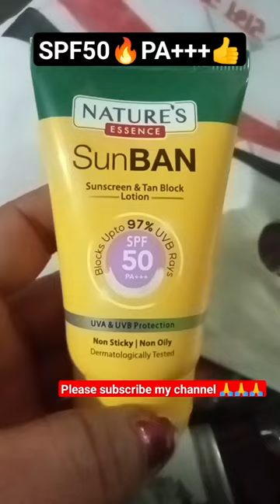Beauty 😍 product#short rung kala tera rang kala,Lado 👌 skincare products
YouTube search: sunscreen
sunscreen review
sunscreen for combination
sunscreen for acne acne prone skin
sunscreen stick
sunscreen for sensitive skin
sunscreen lotion
sunscreen for men
sunscreen cream